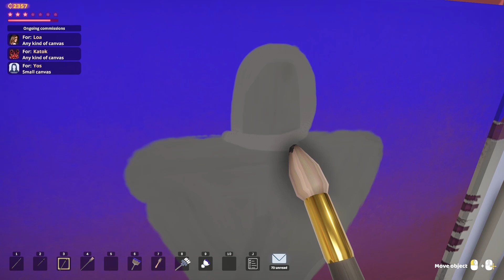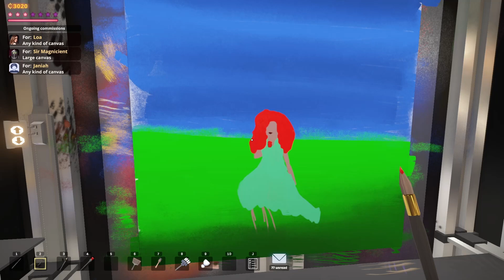Nuova area artistica: DECORIAMO! - 5# SuchArt: Genius Artist Simulator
Nel corso di questo video si vedranno nuove opere che soddisferanno i vari clienti, inoltre sistemo il museo e si sblocca una nuova area artistica!